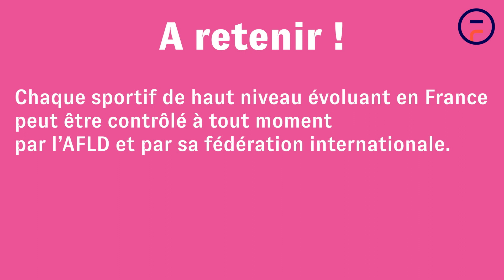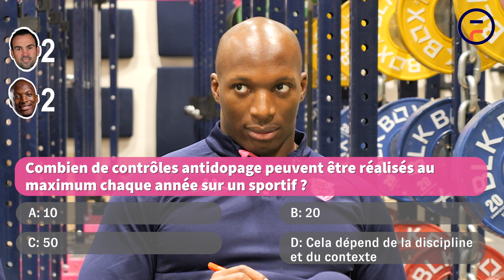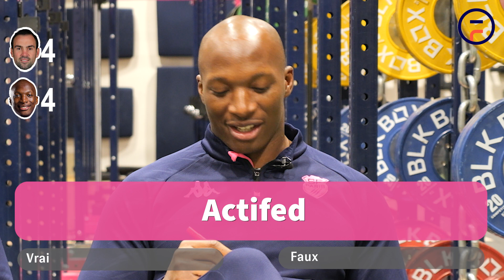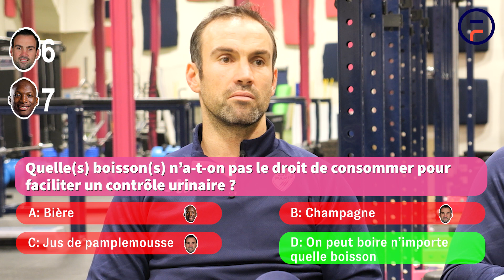Morgan Parra VS Sekou Macalou : qui est le plus calé en antidopage ?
Avant les barrages du Top 14, Morgan Parra et Sekou Macalou ont testé leurs connaissances sur l'antidopage en répondant à notre quiz "Sport propre".
Et le vainqueur est...